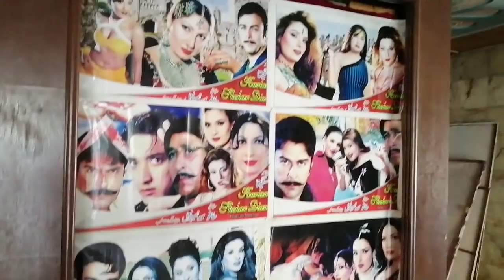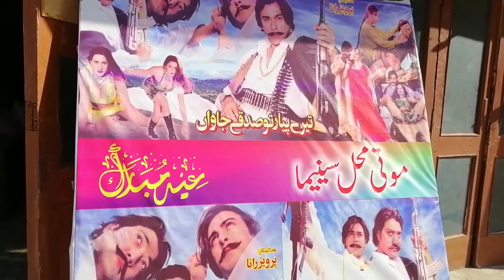Nostalgic Memories Of Eid Days With Old Cinema | Moti Mahal Cinema | Gulistan Cinema |Sangeet cinema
Here is an interesting video with nostalgic memories of pakistani cinema. Story of 3 brothers who used to go cinema together. Watch complete video and your feedback is also required for this video